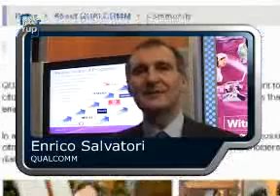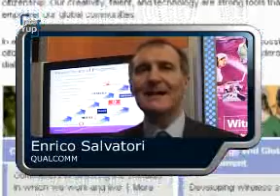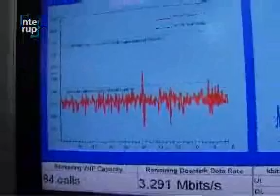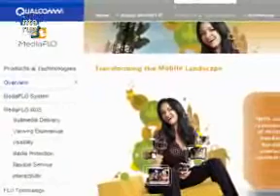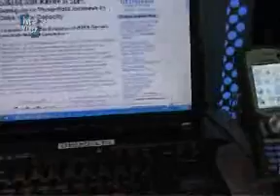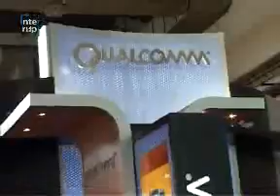STORY QUALCOMM e l'innovativa tecnologia mediaflo